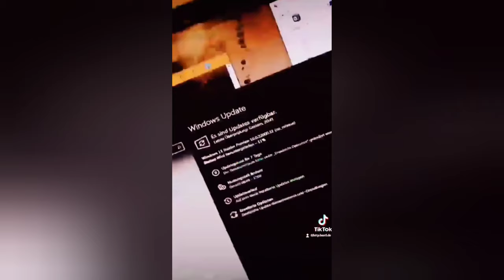Review: Meine ersten Erfahrungen und Meinungen zu Windows11 (48 Stunden Test)